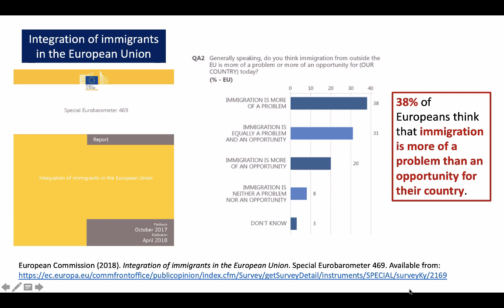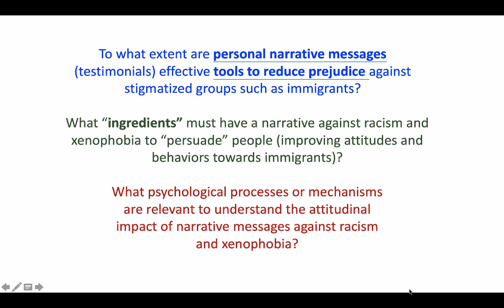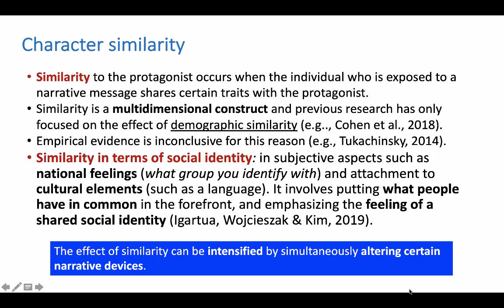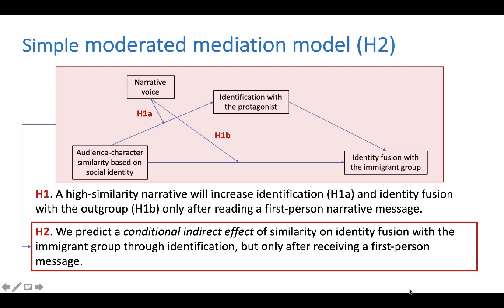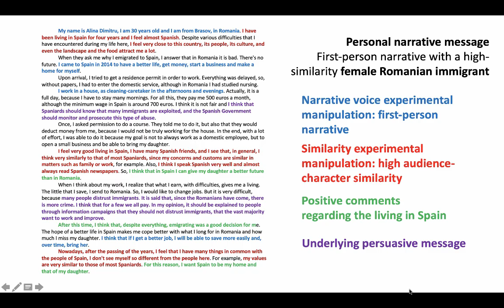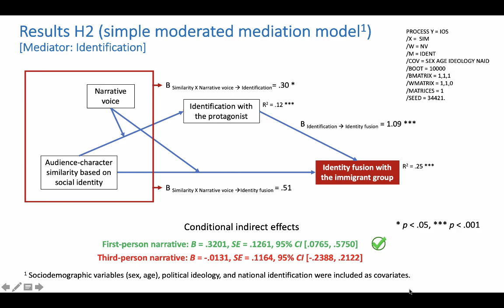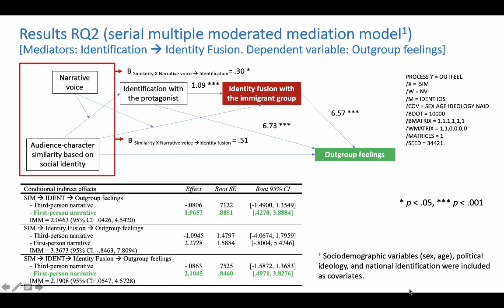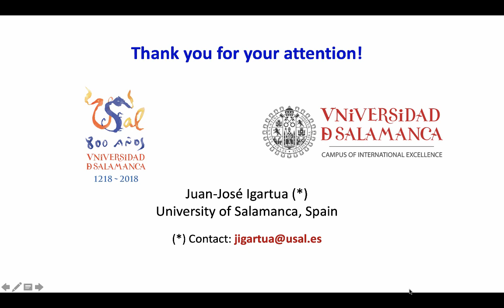Inducing identity fusion with stigmatized immigrants through narrative messages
Paper presented to the Intergroup Communication Interest Group of the International Communication Association 70th Annual Conference (“International Migration: Identity Negotiation, Media Portrayals and Intergroup Contact”, standard paper session). Gold Coast (Australia), May 20–26, 2020.